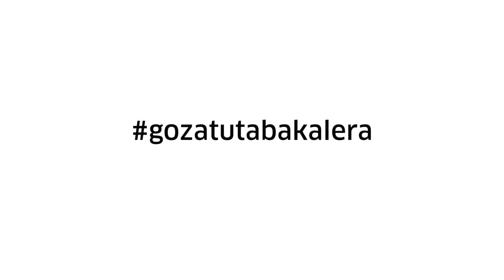Kamaleoiak gara! Carneros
Ahari-borrokan inspiratuz, proposamen eszeniko hau dantza garaikidetik abiatzen da. Bi gorputzek borroka egiten duten lan labur baina bizia planteatzen du, bultzatzeko atzera egiten dute, bere adarrak altxatzen dituzte. eta zaletasun honek sortzen duen dibertsioaren inguruan gogoeta proposatzen dute.

Inspirándose en la lucha de carneros, esta propuesta escénica parte desde la danza contemporánea plantea un breve pero intenso trabajo en el que dos cuerpos luchan, retroceden para impulsarse, alzan sus cuernos y pelean... proponiendo una reflexión en torno a la diversión que genera esta afición.
tabakalera.eu/eu/kamaleoiak-gara-0-99-carneros